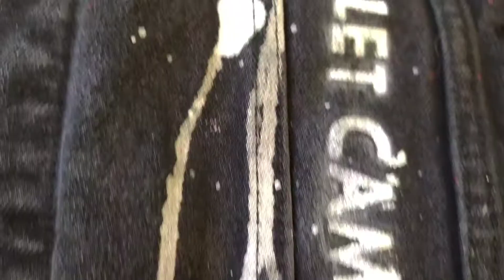Chevrolet Camaro z28 on denim jacket.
На джинсовой куртке Chevrolet Camaro нарисован специальными красками по ткани. Джинсовку можно стирать!  Рисую любые Автомобили на одежде: рубашках, сумках, куртках, джинсовках, толстовках, обуви.